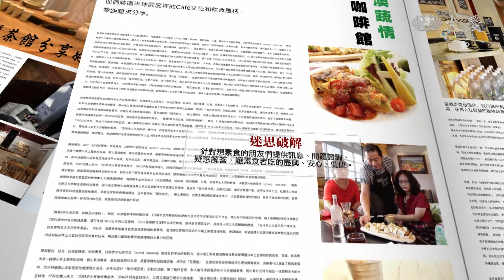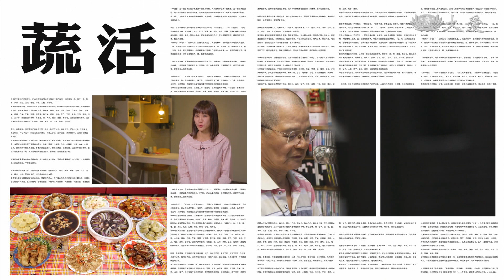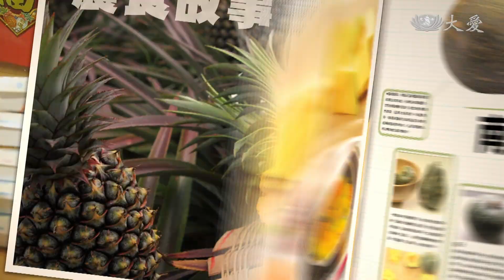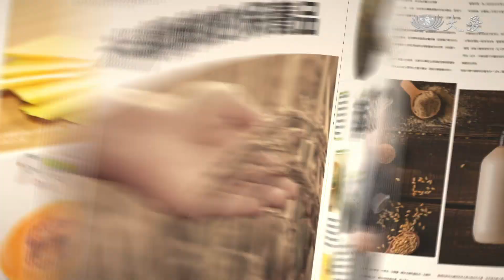【蔬果生活誌】20201007 - 退而不休 用生命宣揚素食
曾經是知名連鎖眼鏡公司創辦人的林皇志，他用創業打拼的精神，全心投入宣揚素食，聽聽他如何用自身經驗，來喚醒大家珍惜健康。

大家一定吃過杯子蛋糕，但是有吃過西瓜造型的嗎？這次王美姬老師帶來的可愛造型 勢必融化你我的心。

(12280893)